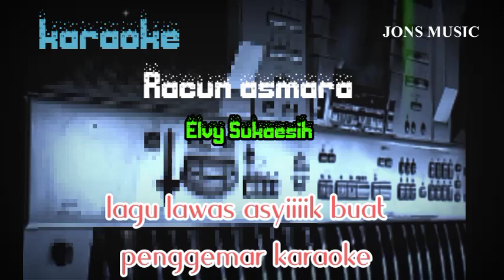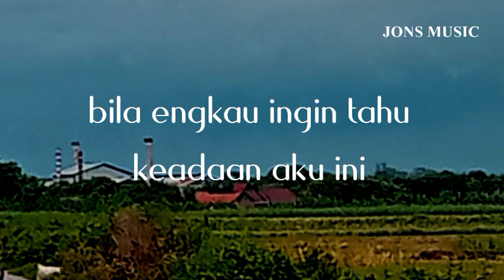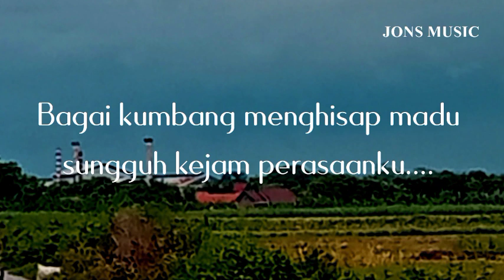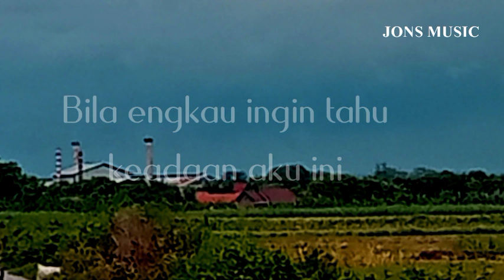Racun asmara|| elvy sukaesih || karaoke dangdut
kasih yang tak berhati,habis manis sepah dibuang